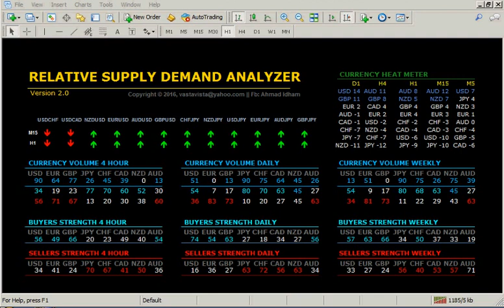Relative Supply Demand Analyzer v2 0